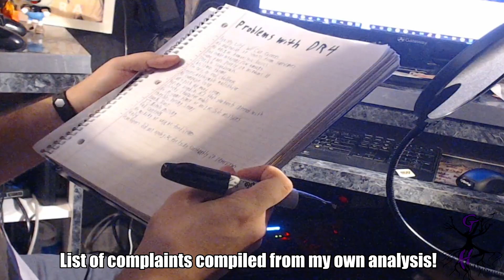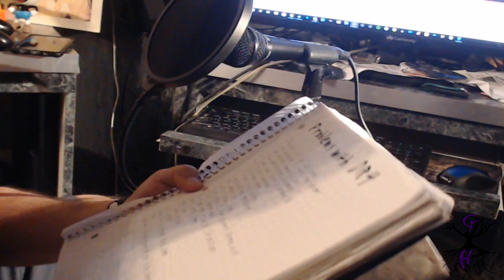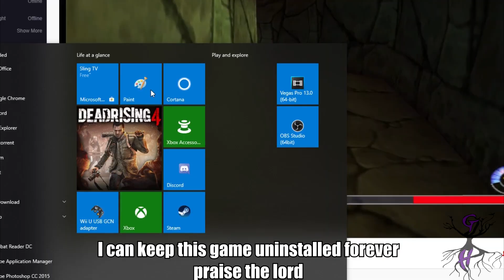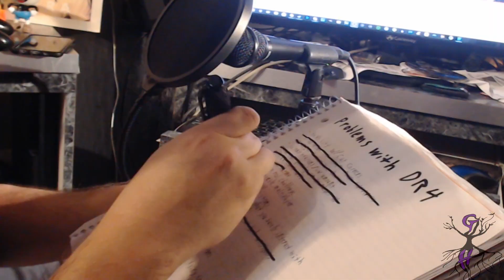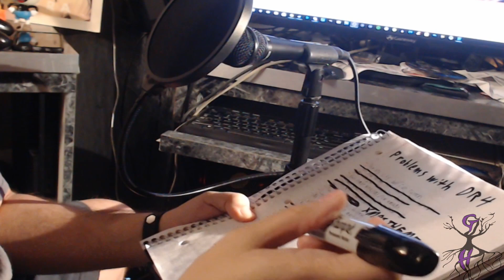Dead Rising 4 Final Update | Too Little Too Late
PLEASE NOTE! This is a continuation of my huge analysis on Dead Rising 4, which I made earlier this year. If you haven't watched that already, I suggest you do so

In this video, I cover Capcom's last attempt to make Dead Rising 4 a redeemable game with its new "survivor missions/distress calls" and "Capcom Heroes" campaign mode. This brings the Dead Rising 4 saga to a close, and perhaps it will finally fall into obscurity.

Songs used;
-Sitting by M83
-Steam Gardens by Naoto Kubo
-Crystals by M O O N
-Coalescence by Chris Christodoulou
-Mining Area by David Bergeaud
-Don't Save Us From the Flames by M83